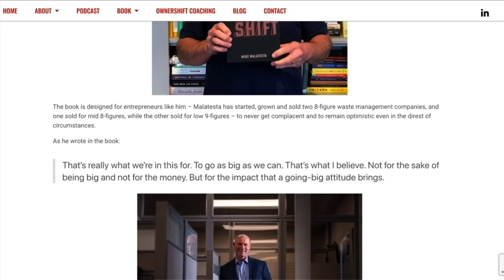10 Ways to Have a Great Conversation: Part 1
In this solo episode, Mike channels Celeste Headlee’s TED talk called “10 Ways to Have a Better Conversation.” Mike puts his own spin on them by using his experience of releasing over 300 podcast episodes and interviewing many amazing people along the way. There are certain habits and questions that take a conversation to the next level by eliciting interesting topics and showing others that you are invested in what they have to say.

This episode is part 1 of 2, so you will hear Mike’s first 5 tips for having a great conversation. Those tips are: Don't multitask, don't pontificate, use open-ended questions, go with the flow, and understand that it’s okay to say you don't know something. Mike dives into each of these and why they are important to make a great conversation. Tune in next week for part 2, where Mike will cover his remaining 5 conversation tips.

Episode resources:
CelesteHeadlee.com
Listen to Celeste’s Ted Talk: 10 Ways to Have A Better Conversation